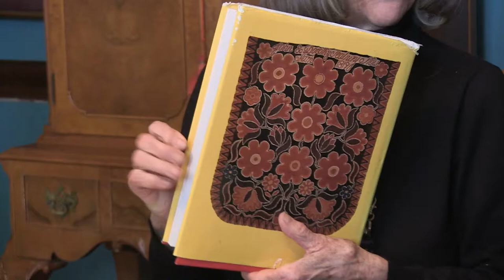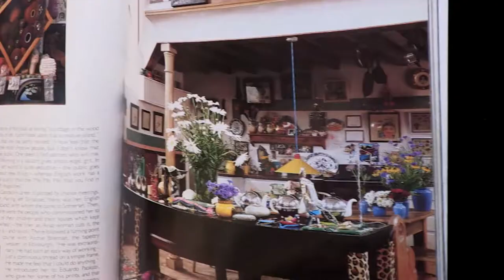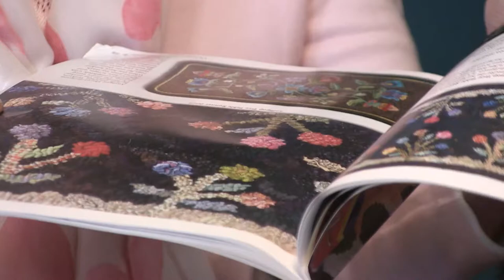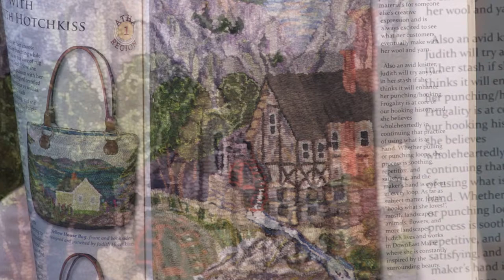The Art of Hooking with Phyllis Poor